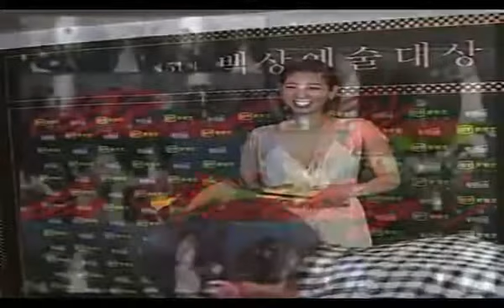YongShin moments at Baeksang Arts Awards 2011 - 2015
Yongshin Moments Again...enjoy:)

Yongshin Moments Again...enjoy:)[축하공연] 정용화 - 어느 멋진날. I created this video with the YouTube Video Editor (/editor) YongShin Moments at Baeksang .

flowers for the third time its not coincidance , its faith ! they are söo gorgeous together and that moment when he saw shin hye taking pictures he smiles and .